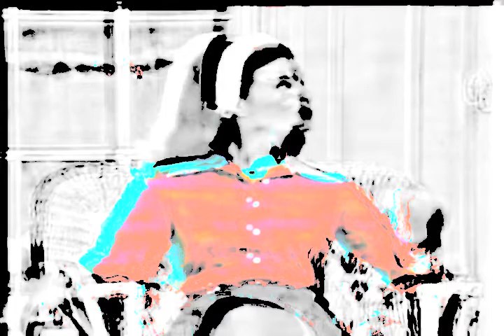Slow Zoo Revue